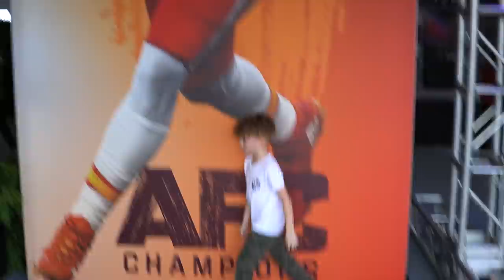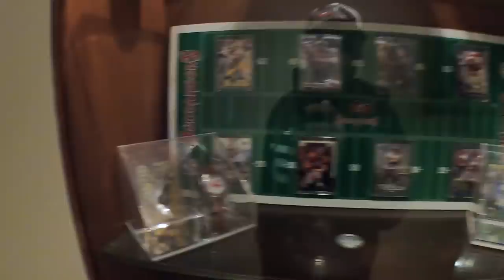$15,000 SUPERBOWL SEATS! ONCE IN A LIFETIME OPPORTUNITY! 😱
This is our Super Bowl VLOG! Rogan and his Dad went to Super Bowl LV to watch the Tampa Bay Buccaneers VS the Kansas City Chiefs.

His whole family went to Florida with him and had an amazing trip!

*NEW LIMITED MERCH OUT NOW*

▼We are streaming a lot more often now, be sure to follow our Twitch channel so you get notified when we go live.

▼ Huge Shout out to Scuf Gaming for hooking RowdyRogan up with the BEST CONTROLLERS in the WORLD!

▼ More Shout Outs to Technisport for providing us with some Awesome Chairs.

▼ Also to Meta Threads for providing us with a ton of gear and Astro Gaming Equipment.